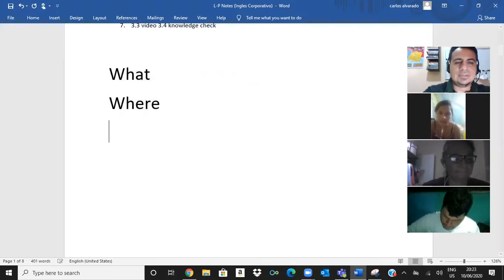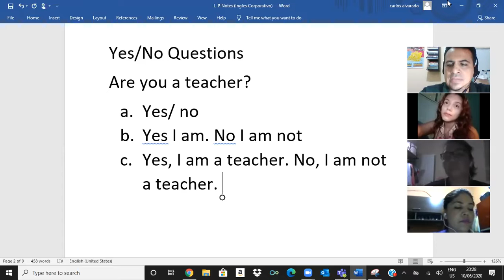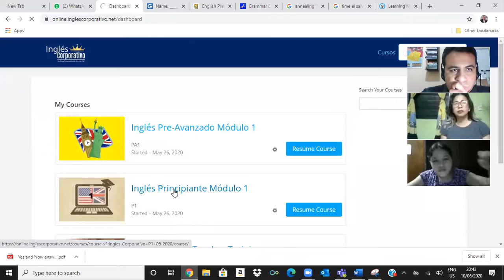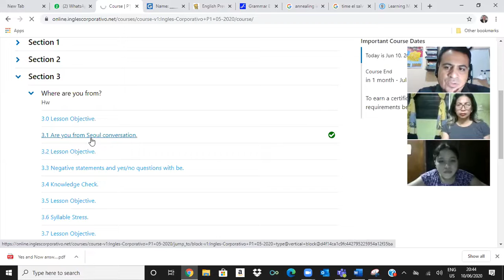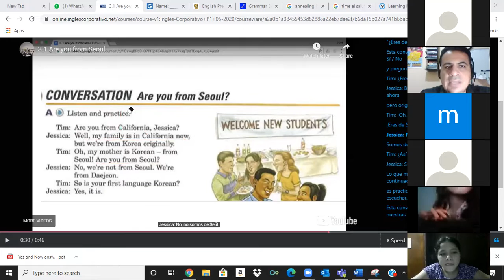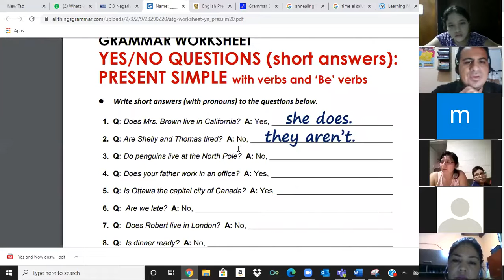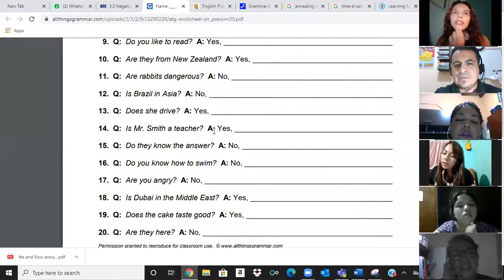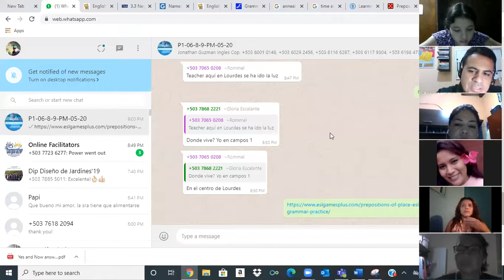Ingles Corporativo- 3.3 Negative Statements and yest/no questions with Verb Be